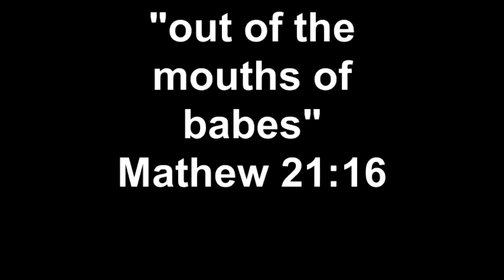"Out of the mouths of babes" Mathew 21:16